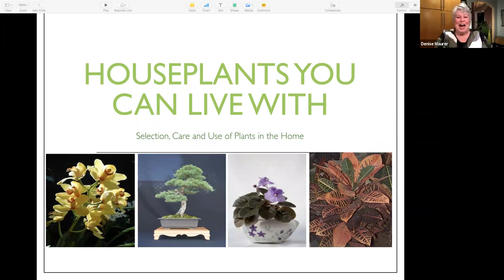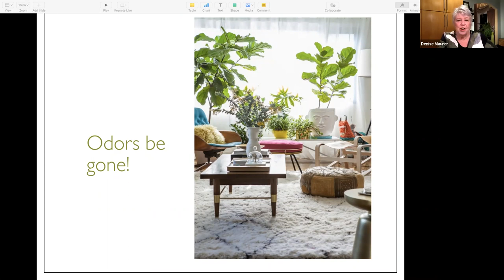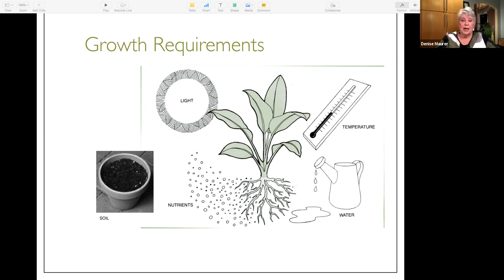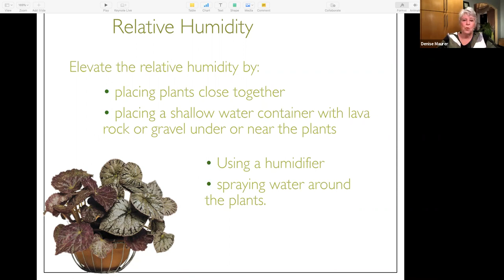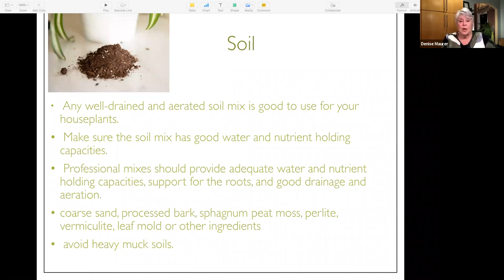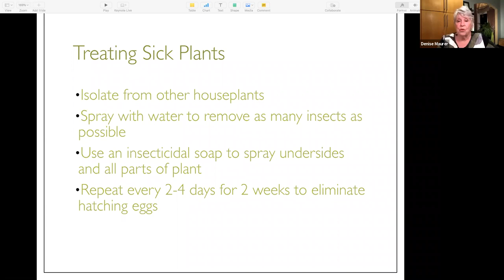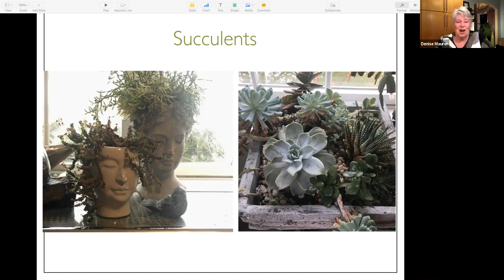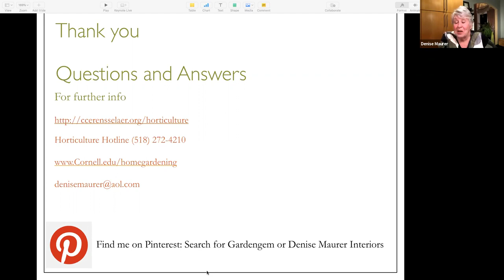Houseplants 101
Did you know that houseplants can clean your air?  Not only that, but they add oxygen to the room too.  Learn more about these facts as well as how to select plants and care for them to your environment.  We’ll also examine when and how to repot, how to include in your décor, and everything else you need to know to be a successful indoor gardener.  Come join the growing green trend with Master Gardener, Denise Maurer.